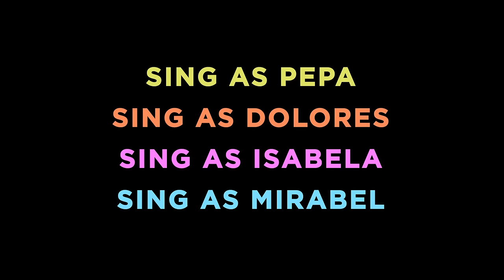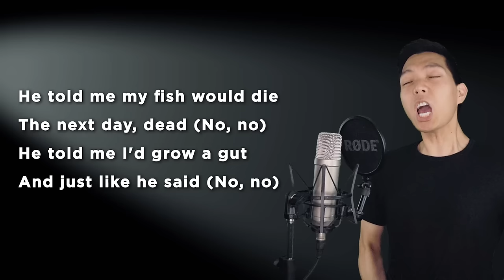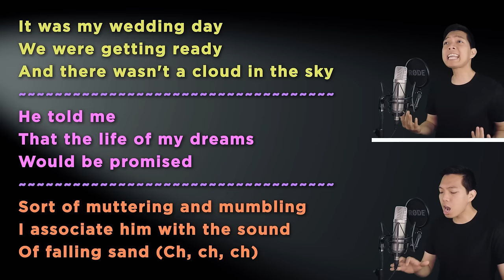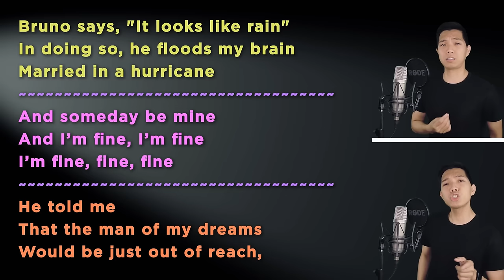We Don't Talk About Bruno (Felix/Camilo/Others Part Only - Karaoke) - Encanto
Sing along with me to some MUSICALS/MOVIES/SERIES song duets that are uploaded here every FRIDAY. Today's karaoke cover is the song We Don't Talk About Bruno from the Disney movie Encanto. Sing with me as Pepa/Dolores/Isabela/Mirabel as I sing Felix/Camilo/Others, the male part in the song!

Ashley Biel, AliCat173, Tanell Donnell, Audrey Young, Ariana Scott, Abby Sebille, Dani Gellis